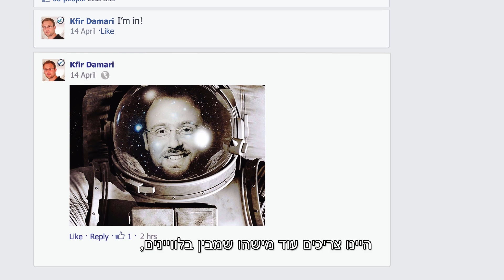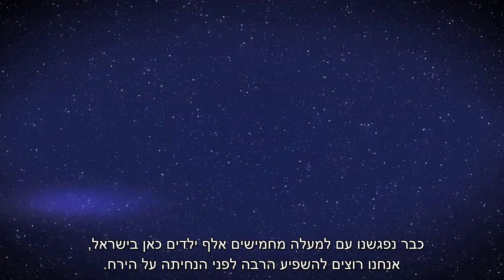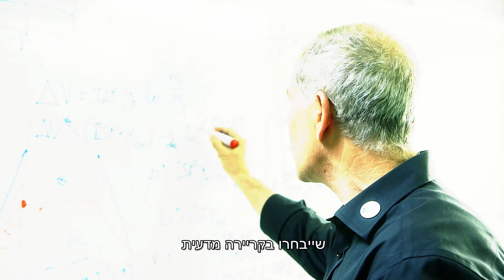SpaceIL INDIEGOGO Campaign Video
We've launched...on ‎Indiegogo‬! Please share and help us raise $1 per mile on the way to the moon!